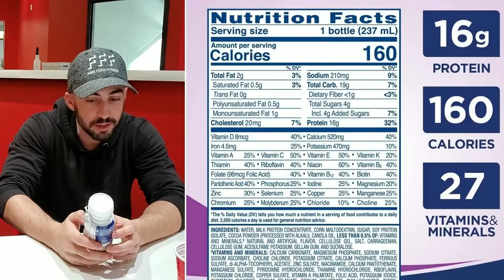Review & Taste Test - Best Protein Shakes | Quest vs Power Core vs Ensure vs Boost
Want to achieve your health and fitness goals with Ottawa's expert personal trainers? You can get started with 8 personal training sessions (virtual or in-person) for just $96. To sign up for your free consultation head

We now offer personal training online and are available to train clients across Canada.
Leave your questions and suggestions in the comments and we'll work with the team to get those videos up for you!